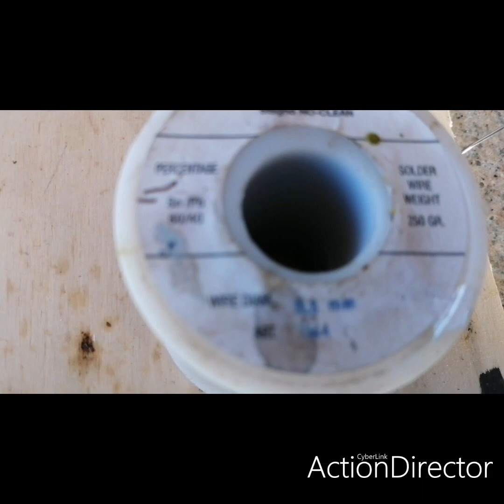Tutorial come saldare a stagno (principianti)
Brasatura a stagno su supporto in ottone